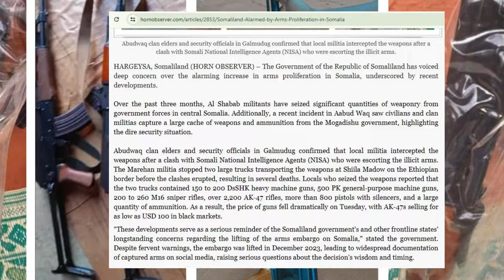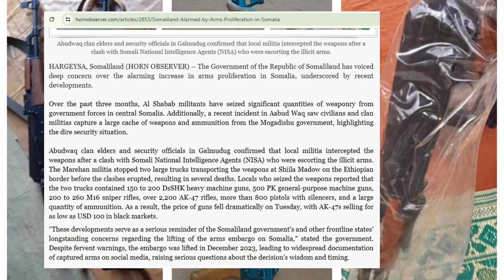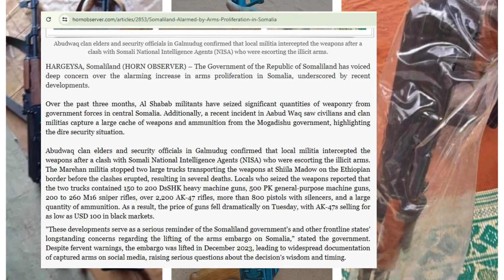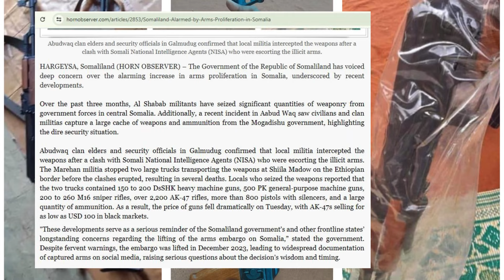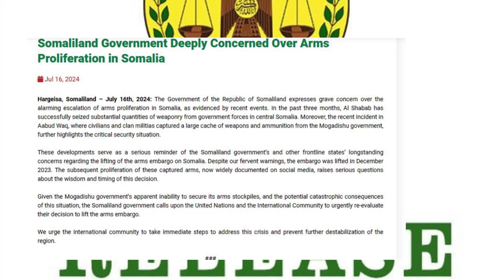Wararka: Wadamada Geeska iyo S/land oo Dalbanaya cunaqabateynta hubka soomaaliya | Itoobiya iyo UAE.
wararki ugu danmbeyay
wararka caalamka
wararka somalida
warka